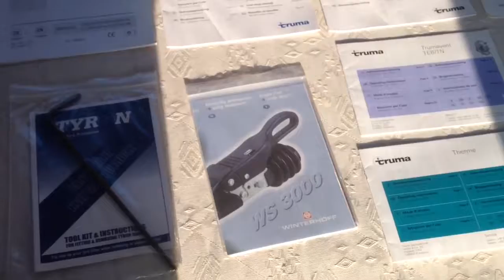2005 hobby prestige click here to watch video